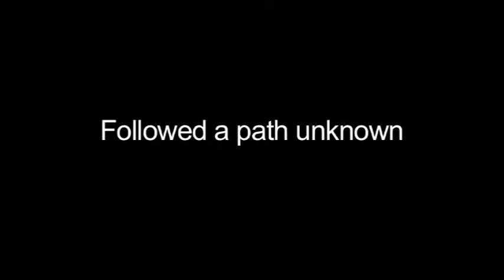Maniac Magee - Rocheter Public Library 2013 contest - 4th Place winner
Fourth place winner in the Rochester Public Library Teen Book Trailer contest.  Tess Nowakowski, Director